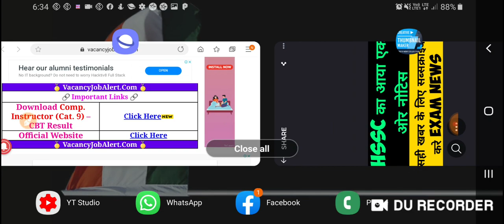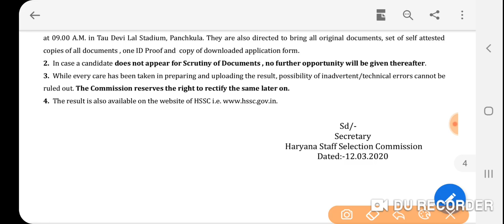HSSC NEW NOTICE OUT इन सभी का इंतजार खत्म एक बार जैरूर देखे।